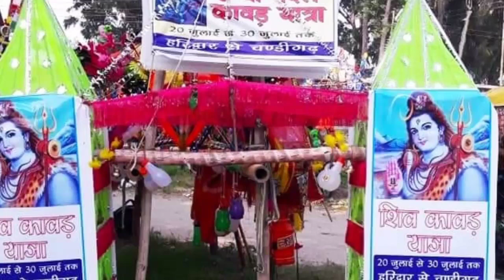मेरा भोला है भंडारी | Mera bhola Hai Bhandari | Bhole Baba Song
Mera Bhola Hai Bhandari Full Song | Hem Shivaji Bhole nath re Shankar Nath re
करोड़ दिलों की धड़कन है ये शिव भजन | Bhole Baba ke Bhajan | Shiv Bhajan | Bholenath Bhajan |bhajan
Shiv Mein Milna Hai | OFficial Video |
Hansraj Raghuwanshi | Ricky t GiftRuler |
Savan Special 2022

baba hansraj raghuwansi
baba ji
hansraj raghuwansi
peramjit pummy ji
Mujhe shiv se nahi shiv mein milna hai Savan Special 2022
shiv mein milna hai

New Shiv Bhajan || सावन के महीना || Sawan Ke Mahina || shortsbreak singer- Shivaji

New Shiv Bhajan || सावन के महीना || Sawan Song 2022 Shambu singer- Shivaji
New Shiv Bhajan || सावन के महीना || Sawan Song 2022 Shambu singer- hem Shivaji

singer-him Shivaji
composition-Suresh gorari
lyrics -Suresh gorari  Raju
special thanks-Pushkar mehra /Mohan ghajriyal /gurcharan Singh /Sandeep
jot studio zirakpur Punjab

kanwar song
 Shiv bhajan video
Shiv geet maithili
New Maithili shiv bhajan
Maithili shiv Geet
Maithili Shiv Bhajan
bolbam maithili ganga
bolbam maithili song 2022
shiv bhajan
shiv
song
 Maithili Song 2020
Shiv Geet 2020
 shiv geet song
Sawan Shiv Bhajan 2020
 Sawan Shiv Bhajan
 Bolbum Shiv Song
Madhav rai
 Madhav Rai Shiv Bhajan
 Mithila Junction
Sawan Ke Mahina
Hindi bhajan
 Bhajan
Kawad geet
 geet
Maithili

mera bhola hai bhandari kare nandi ki sawari
mera bhola hai bhandari karta nandi ki sawari bholenath re
mera bhola hai bhandari karta nandi ki sawari
mera bhola hai bhandari karta nandi ki sawari bholenath
 :mera bhola hai bhandari kare nandi ki sawari dj
mera bhola hai bandari full song video

i Karta Nandi Ki Sawari
Sawari Bhole Nath Re
Shankar Nath Re
 Mera Bhola
Nandi Ki Sawari
Karta Nandi Ki Sawari

Sawan Song 2022 (Shambu) Hansraj Raghuwanshi

Sawan Me Le Bhole Ka Naam
 Bholenath Song
 Sawan Song
Sawan Special
 New Song
New Song 2022
 Bholenath
Bhole Baba Song
Savan Mein Le Bhole Ka Nam
 Bholenath Bhajan 2022
 New Sawan Song
Mahadev Song
 Bholenath Dance Song
 Bhole DJ song
सावन में ले भोले का नाम
 Song
 Shekhar Jaiswal
Shekhar Jaiswal New Video
 Shekhar Jaiswal New Song
Shekhar Jaiswal Bholenath

आ गया डाक कावड़ का धांसू शिव भजन
भोले जी टी रोड पे
 डाक DJ कावड़ Song
New Dj Bhole Kawad Song's
धांसू शिव भजन
डाक कावड़ का धांसू शिव भजन
शिव भजन
डाक कावड़
 कावड़ Song, hole Kawad
bhole per me pad gaye chhale
 bhole kawad phoch gai g.t road par
ram avtar sharma new shiv bhajan
ramavtar sharma shiv bhajan
lalit mastana new kawad shiv bhajan
 kawad shiv bhajan
ramavtar sharma new kawad song
bhole baba ka bhajan
ramavtar sharma new Bhole G.T Road Pe
 Bhole G.T Road Pe

abhilipsa panda
odisha super singer
shiv stotra
shiv stotra western style
sananda mananda
sananda mananda full song
avantikayam bihitabataram
  Ji
Hansraj Raghuwanshi | Full Song | Bhole
Baba Song 2022
kashi stotra
 ujjain stotra
new shiv song
new bholenath song
jeetu sh

baba hansraj raghuwansi
baba ji
bhakti songs

Parvati Boli Shankar Se O Bholenath

 dwadash jyotirlinga stotram

from
chd... Punjab